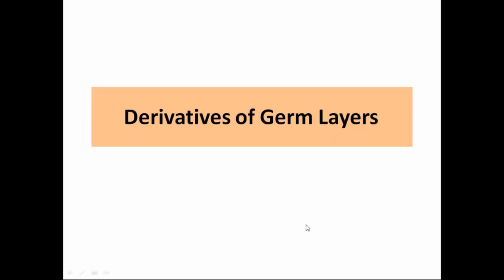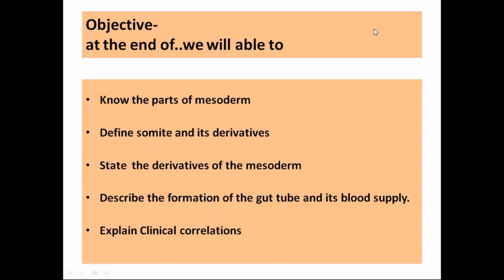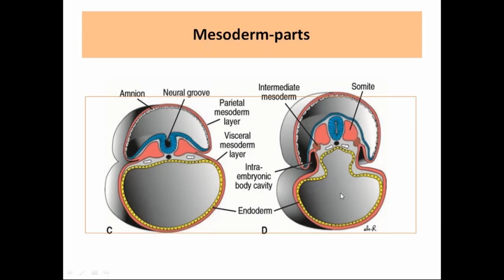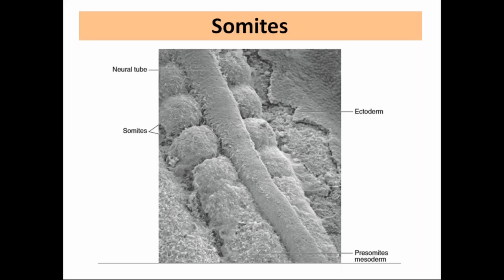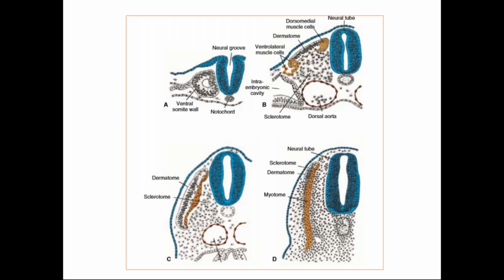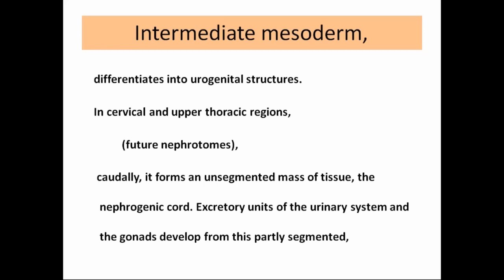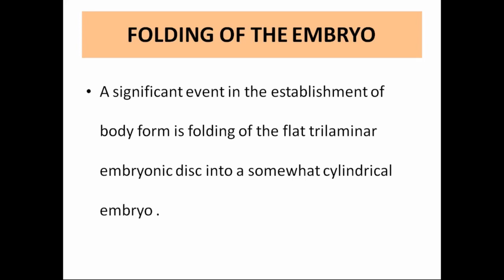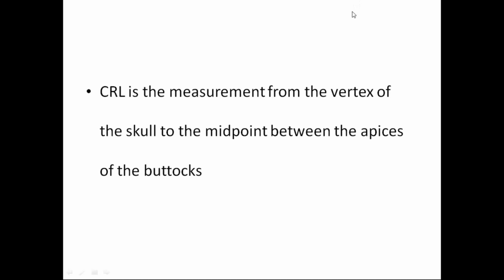Online Class 1st Year Anatomy Lecture Class By Prof. Dr. Dider Hossain Chowdhury Sir / 04 July 2020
04 July 2020

Online Class 1st Year Anatomy Lecture Class By Prof. Dr. Dider Hossain Chowdhury

Class Date
July 4, 2020 09:44 AM BDT

Class Duration
36 minutes

33